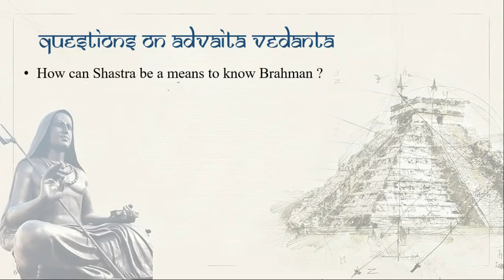How can we know Brahman through Shastra ?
In this video we discuss the objection that if Brahman cannot be known through any means then how we can know through Shastra.